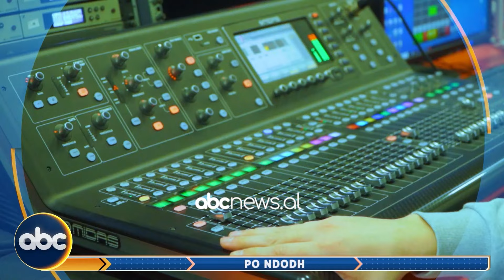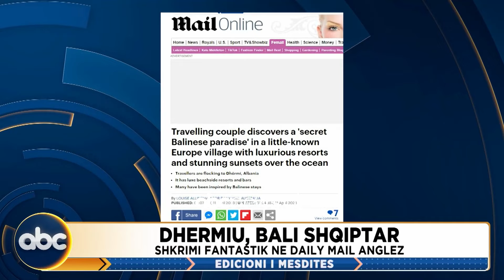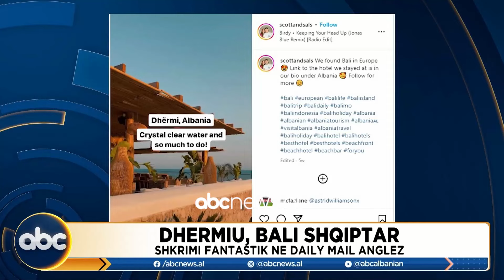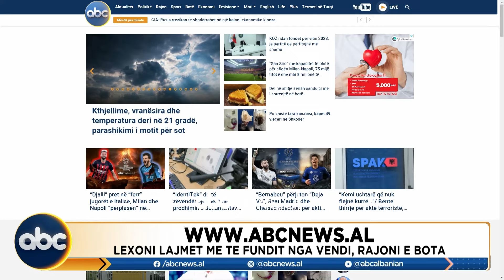Edicioni i mesditës, 12 Prill 2023 | ABC News Albania